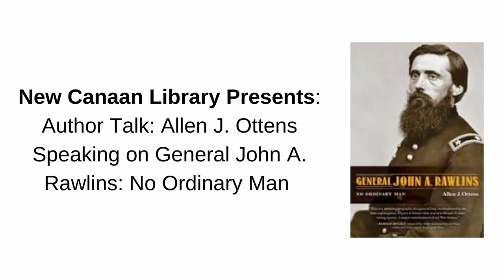NCL Presents: Author Talk: Allen J. Ottens Speaking on General John A. Rawlins: No Ordinary Man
Join us for a live webinar September 23 @ 7:00 pm - 8:00 pm from author Allen J. Ottens, who will discuss his book General John A. Rawlins: No Ordinary Man. His carefully researched book explores the life and career of General Rawlins, a forgotten military man who was Ulysses S. Grant’s assistant adjutant general during the war and secretary of war during Grant’s presidency.  Overlooked in Grant’s two-volume memoir, Ottens brings Rawlins to history’s forefront, revealing the man who played a pivotal role in Grant’s relatively small staff – serving as the doubter, the one who questioned every military move, and the man who offered crucial critique to Grant’s Union-saving success.  A fascinating discussion of history for those interested in leadership, the Civil War or Ulysses S. Grant.

Allen J. Ottens is Professor Emeritus of Counselor Education and Supervision, Northern Illinois University. He worked as a psychologist at several university counseling centers. He is also a past president of the Manuscript Society. He has had a lifelong interest in the Civil War and Abraham Lincoln.